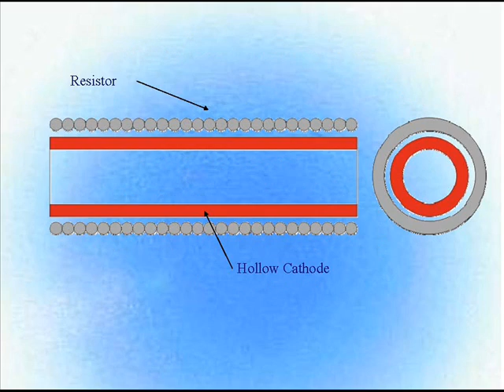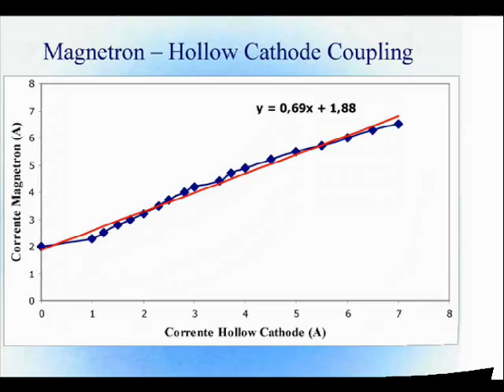Hollow Cathode Magnetron Part 1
The research item consisted in enhancing the ionization efficiency of a plasma confined in a circular magnetron discharge on the top of the target. Several approaches are possible for the plasma densification: from a special design of the magnetic confinement up to the inductive coupling of plasma with microwaves. We have investigated the possibility to booster a planar magnetron with a linear hollow cathode, acheving the result of an increase of the plasma ionization index, an increase of the sputtering rate, and the opening the plasma cone.
This and others research items you will be able to meet, if you will be selected for the new edition of the MASTER in SURFACE TREATMENTS FOR INDUSTRIAL APPLICATIONS at Padua University (ITALY)